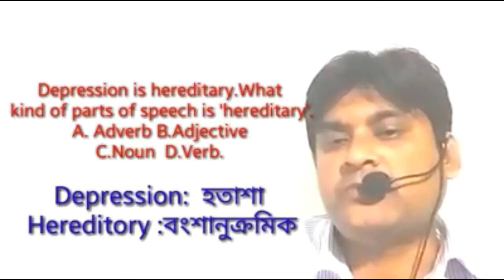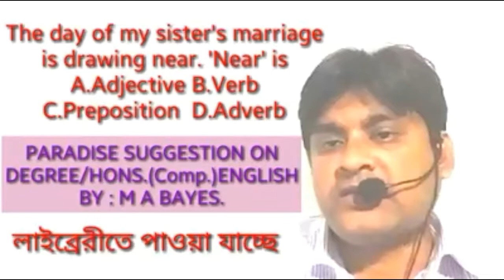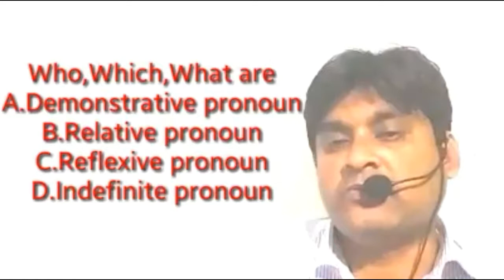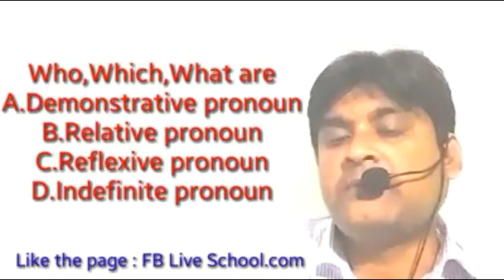JOB ENGLISH/ ENGLISH FOR JOB/ ADMISSION TEST ENGLISH/চাকুরী পরীক্ষার ইংরেজি / ENGLISH GRAMMAR/ ENG.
চাকুরীর পরীক্ষা,BCS পরীক্ষা,বিশ্ববিদ্যালয়ে ভর্তি পরীক্ষা, Grammar এ দক্ষতা বৃদ্ধি ইত্যাদি বিষয়ে সহযোগীতা করার জন্য ভিডিও টি করা হয়েছে।